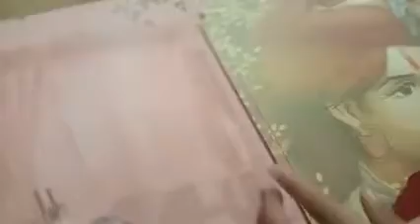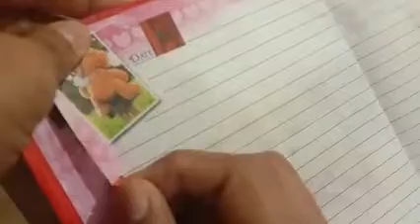Diy washi tape with out double sided tape/ diy pattern tape using book label and wedding card